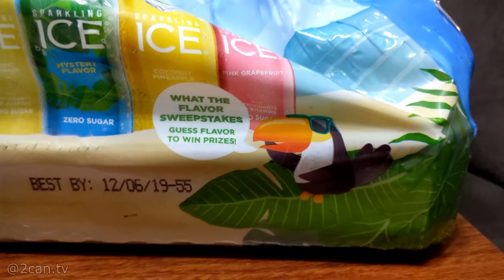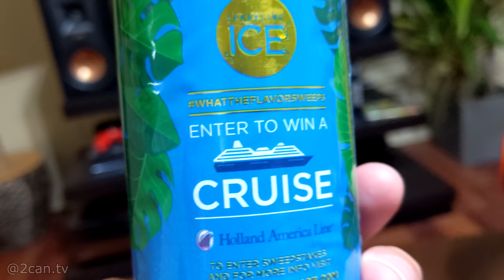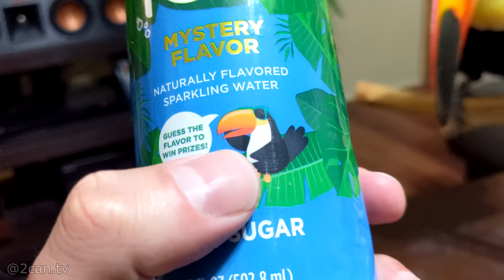Baby Toucan Tries Sparkling Water for the First Time! (WITH A FLAVOR TWIST!)